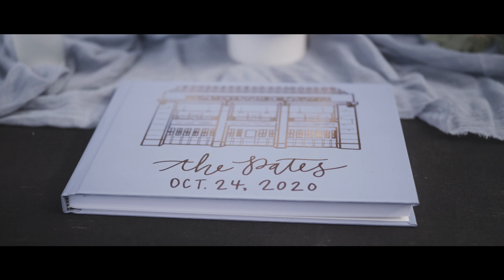Rachel + Jack's Wedding at the Firehouse, Goldsboro, NC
Rachel and Jack’s days together have been like pages in a book. Dog-eared to revisit as memories later. Their wedding day is definitely the best page yet. Watch this video to see the beginning of their sequel! 👰🤵

Wedding Team:

Videographer // Jon Warlick Media
Venue // The Firehouse Community Arts Center
Planning + Design + Florals // Bearfox Studios
Photographer // Dakota Hersey Photography
Dress // Essense of Australia from New York Bride & Groom of Raleigh
Suits // Jos. A. Bank Clothiers, Inc.
Custom Ties // Michelle Carter Studio
HMUA // Silverceiling Beauty Consulting
Favors // ForYourParty.com Sip Hip Hooray
Band // @EmeraldEmpireBand
Ceremony Music //
Cake + Desserts // Bestow Baked Goods
Catering // Funky Fresh. Catering + Design
Invitations // CKCreations
Bridesmaids Dresses // Jenny Yoo Collection from Bella Bridesmaids
Officiant // Daniel Baynes

One Reason - Dalton Day
Favorite Place to Go - Layup

MB01E39G34ATTEM